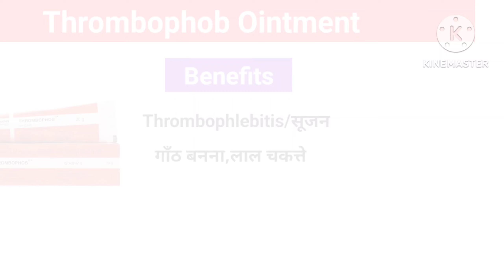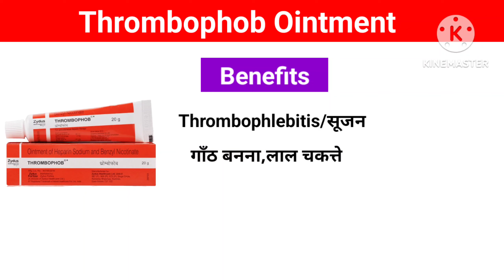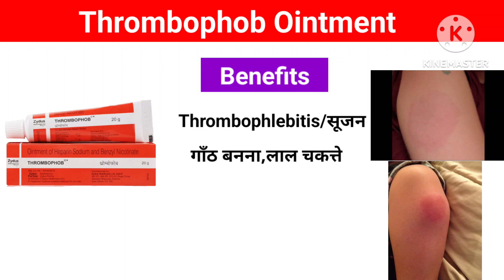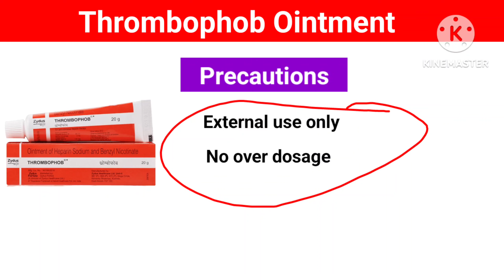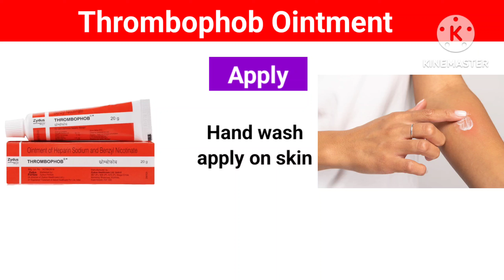इंजेक्शन से गाँठ बन गई,चकत्ते निशान सूजन l ये क्रीम लगाओ तुरन्त ठीक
Video Topic
इंजेक्शन से गाँठ बन गई,चकत्ते, निशान सूजन
ये क्रीम लगाओ तुरन्त ठीक

Is video me hamne jankari di hai thrombophob ointment ke upar
Ye ointment kb use ki jati hai kis condition me use karte hai
Isi ke bare me ye video hone vali hai

TRUE MEDICAL

         WARNING
No copy my video and Audio